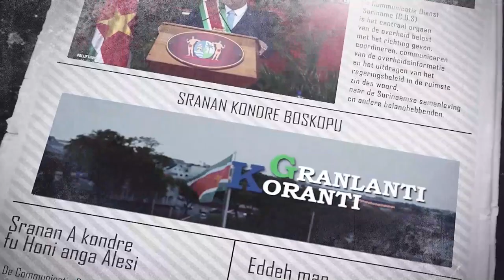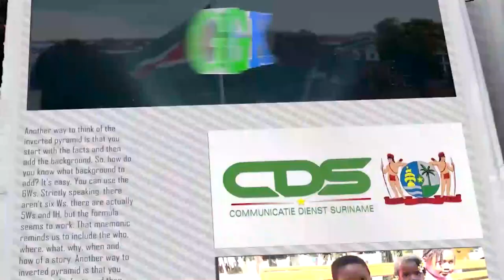𝔾ℝ𝔸ℕ𝕃𝔸ℕ𝕋𝕀 𝕂𝕆ℝ𝔸ℕ𝕋𝕀 (SARAMACCAANS) DD 16 AUGUSTUS 2022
De onderwerpen in deze aflevering zijn:

-Delegatie tweede  kamer op werkbezoek inzake slavernijverleden
-Verkeersveiligheidsmaand 2022 gaat van start
-Inzet RGD-Poliklinieken biedt verlichting SEH bij aanpak Rotavirus